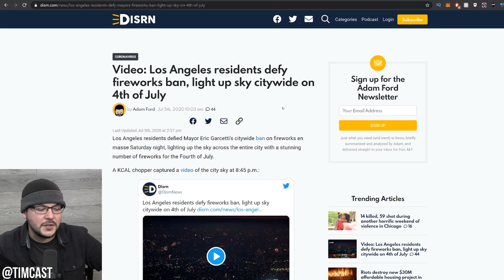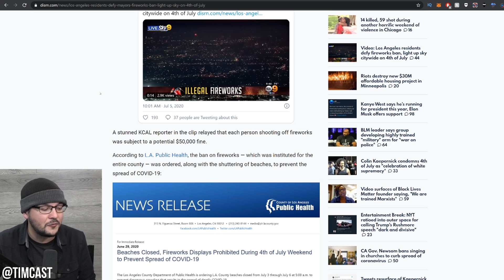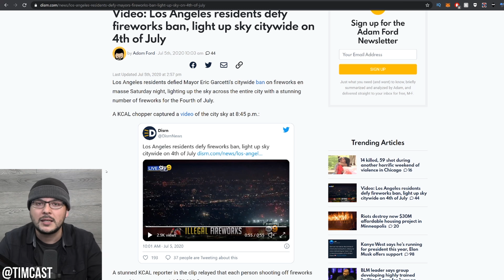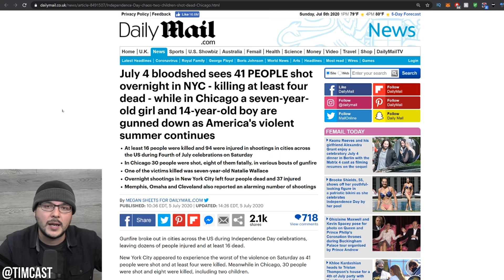Police Demoralization has Caused Crime To SKYROCKET In Major Cities